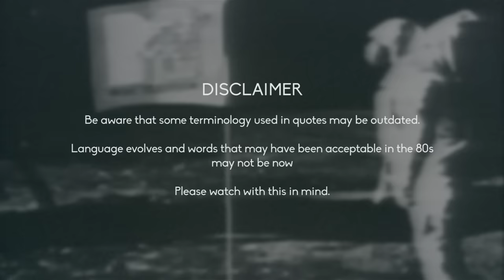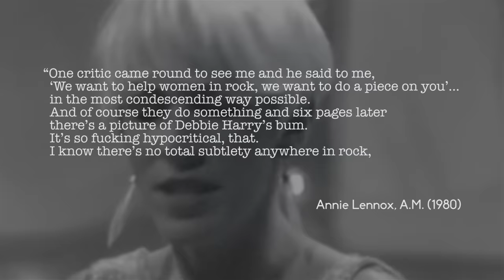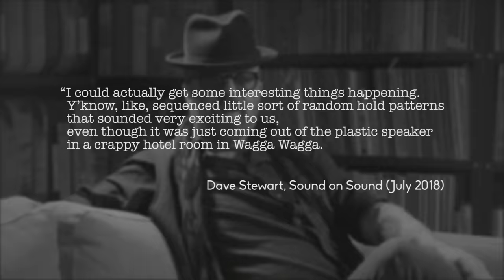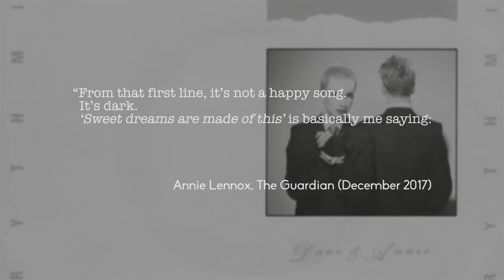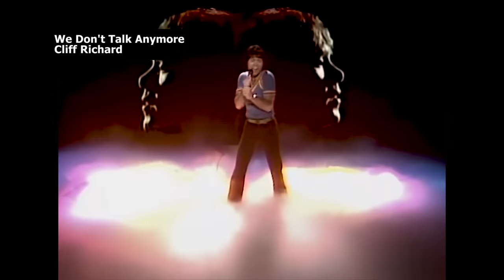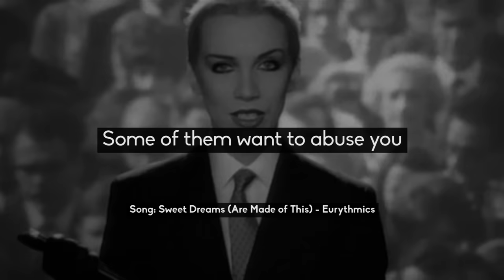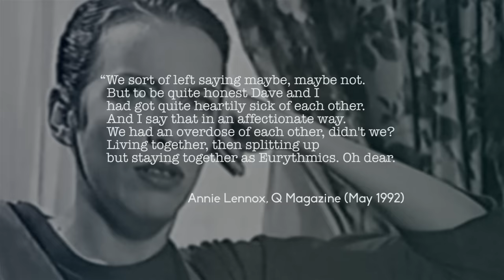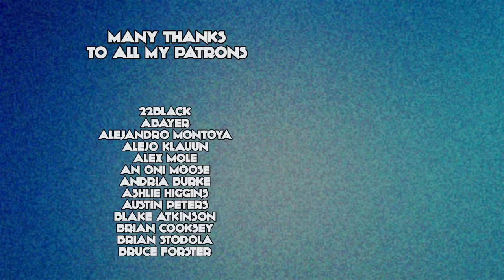Sweet Dreams: How Eurythmics Shocked America and Made MTV I New British Canon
When MTV first launched, there simply weren’t enough music videos to fill their 24 hour format. This forced the young channel to take a chance on previously-unknown-in-the-US artists to fill time, including A Flock of Seagulls, Adam and the Ants, The Buggles, U2, Spandau Ballet & Visage. It paid off: within a couple of years a whole wave of videogenic British New Pop bands would take over the Billboard Chart, almost single-handedly creating what was called The Second British Invasion.

But even in the age of MTV, The Eurythmics were striking. Annie Lennox's orange close-cropped hair and sleek tailored suit stood apart from other female pop stars of the time. The swirling darkness of their breakthrough single would define the sound of the 80s forever more. This is New British Canon and this is the story of “Sweet Dreams (Are Made of This).”

Fact-checking by Serenity Autumn and Chad Van Wagner.

00:00 Introduction
01:38 It Starts With The Tourists
05:22 Goodbye The Tourists, Hello Eurythmics
08:49 Creating "Sweet Dreams (Are Made of This)"
13:09 MTV & The Second British Invasion
20:34 Aftermath & Enduring Influence of Eurythmics

Bibliography
Sweet Dreams: The Story of the New Romantics by Dylan Jones, 2020, Faber
I Want My MTV: The Uncensored Story of the Music Video Revolution by Rob Tannenbaum & Craig Marks, 2012, Penguin
Eurythmics - 17 Again Documentary (1999) dir. unknown
Discovering Eurythmics (2013) Cal Saville
"The Tourists: Overcoming A Bad Press" Cynthia Rose, A.M., 1980
"The Tourists: It's Good To Be Back" Rosalind Russell, Record Mirror, Feb 1980
"Tourists But Not Exiles" Mark Cooper, Record Mirror, Jun 1980
"Eurythmics" Dave Rimmer, Smash Hits, Mar 1983
"We're Not Tourists, We Live Here" Cynthia Rose, NME, Mar 1981
"Eurythmics" Johnny Black, Smash Hits, Jun 1983
"Eurythmics: Sweet Soul Music (Is Made of This)" Betsy Sherman, Boston Rock, Aug 1983
"Eurythmics" Cynthia Rose, NME, Oct 1983
"Eurythmics: Sweet Dreams And Constant Friction" Jim Sullivan, Record, Oct 1983
"Annie Lennox: MaSQUERaDE!" Max Bell, The Face, Oct 1983
"Eurythmics: Side By Side" Adam Sweeting, Melody Maker, Nov 1983
"Anglomania: The Second British Invasion" Parke Puterbaugh, Rolling Stone, Nov 1983
"C'est Eurythmics N'est Pas?" Neil Tennant, Smash Hits, Mar 1985
"Eurythmics: The Ministry Of Truth" Adam Sweeting, Melody Maker, May 1985
"'I Am Not The Androgynous Annie Lennox. I Never Was. I Used It For Something Else'" Adam Sweeting, The Guardian, Nov 1986
"Annie Lennox: No worries? That’s worrying..." Phil Sutcliffe, Q, May 1992
"Eurythmics" Phil Sutcliffe, Los Angeles Times, 1999
"Sweet Dreams Again: After a Decade Apart, Annie Lennox and David Stewart are Eurythmics Once More" Jim Sullivan, The Boston Globe, Oct 1999
"Eurythmics: The Power Of Two" Bill DeMain, Performing Songwriter, Jan 2006
"The Return of the Sweet Dreamer" Jon Pareles, New York Times, Sep 2007
"Annie Lennox on passion, pop and peace" Teddy Jamieson, The Herald, Mar 2013
"Wrapped Up: Eurythmics' Sweet Dreams, 30 Years On" Matthew Lindsay, The Quietus, Apr 2013
"Annie Lennox: Twerking? It’s about the invasion of boundaries" Arwa Haider, The Metro, Nov 2013
"Dave Stewart: 'What Annie Lennox and I went through was insane'" Jim Farber, The Guardian, Feb 2016
"Eurythmics: how we made Sweet Dreams (Are Made of This)" Dave Simpson, The Guardian, Dec 2017
"Chvrches Reveal Influence of Eurythmics' Dave Stewart and the National's Matt Berninger on 'Love Is Dead'" Ian Gormely, Exclaim, Feb 2018
"Classic Tracks: Eurythmics ‘Sweet Dreams (Are Made Of This)’" Tom Doyle, Sound on Sound, Jul 2018
"Classic Album: Eurythmics – Sweet Dreams (Are Made Of This)" Mark Lindores, Classic Pop, Sep 2019
"Flashback: Eurythmics Perform ‘Sweet Dreams (Are Made of This)’ in 1983" Andy Greene, Rolling Stone, Dec 2019
"The Number Ones: Eurythmics’ “Sweet Dreams (Are Made Of This)”" Tom Breihan, Stereogum, Jul 2020
"13 essential Eurythmics songs" uncredited, Classic Pop, Nov 2021
"Eurythmics: The genre-fluid music ahead of its time" Arwa Haider, BBC Culture, Nov 2021
"Annie Lennox's 30 greatest songs - ranked!" Alexis Petridis, The Guardian, Apr 2022
"Sweet Dreams (Are Made of This) — how a drum machine helped create Eurythmics’ biggest hit" Helen Brown, Financial Times, May 2022
"Dave Stewart" Carl Wiser, Songfacts, Jul 2022
"40 Years Ago: Eurythmics Finally Make It With ‘Sweet Dreams’" Tyler Sage, Ultimate Classic Rock, Jan 2023
"40 years of Eurythmics' Sweet Dreams, the 'home recording' that took the world by storm" Matt Neal, ABC News Australia, Jan 2023